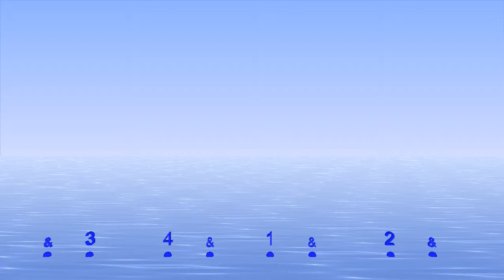Go silent briefly - 4/4 with eighth notes (quavers) - this helps you learn a steady tempo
The sound and visuals of the metronome are blanked out for two measures at a time and what you have to do is to see if you are still in time with it when it comes back in again.

Can set it to go silent for any number of measures and play for any number of measures alternating like that in a pattern of as many measures as you like.